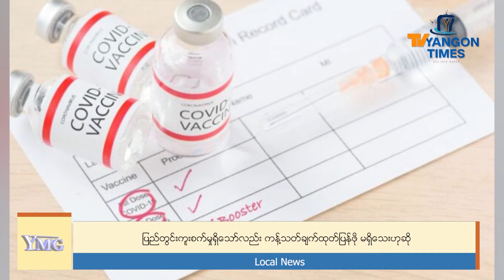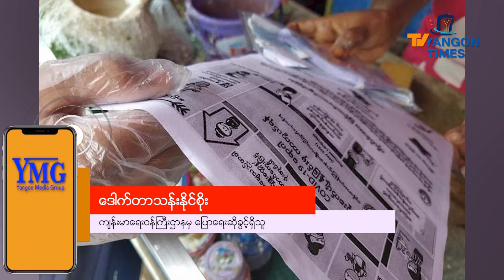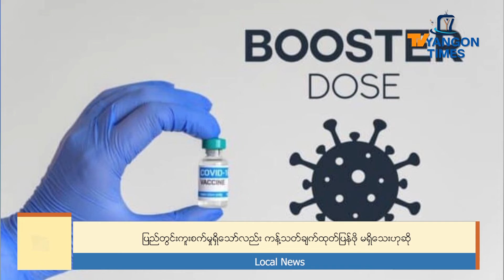ပြည်တွင်းကူးစက်မှုရှိသော်လည်း ကန့်သတ်ချက်ထုတ်ပြန်ဖို့ မရှိသေးဟုဆို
ယခုရက်ပိုင်းအတွင်းမှာ ကိုဗစ်- ၁၉ ပြည်တွင်းကူးစက်မှု ပြန်ဖြစ်လာတာကိုတွေ့ရှိပေမဲ့ ကိုဗစ်ကန့်သတ်ချက်တွေကိုတော့ လတ်တလော ထုတ်ပြန်ဖို့မရှိသေးဘူးလို့ ကျန်းမာရေးဝန်ကြီးဌာနကနေ သိရပါတယ်။